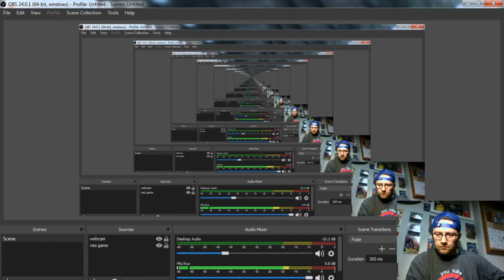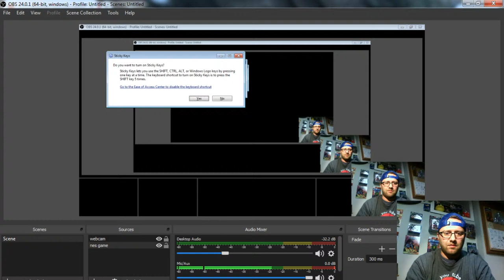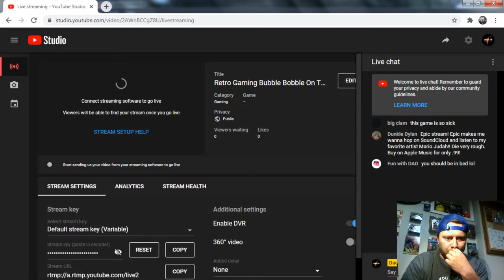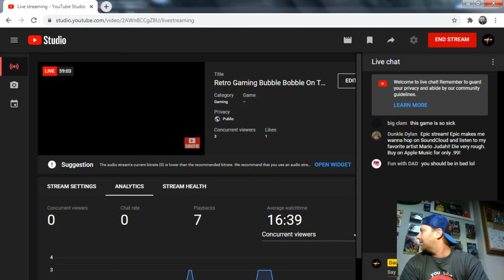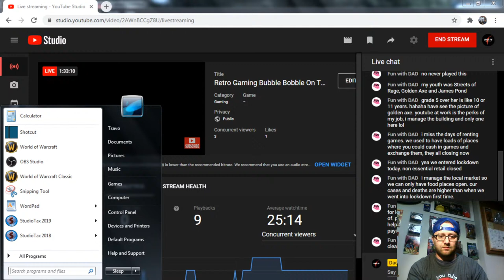Retro Gaming Bubble Bobble On The Nintendo Entertainment System ( NES )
Nothing beats a good ol' 8 bit game. Tonight we play Bubble Bobble on the Nintendo Entertainment System NES